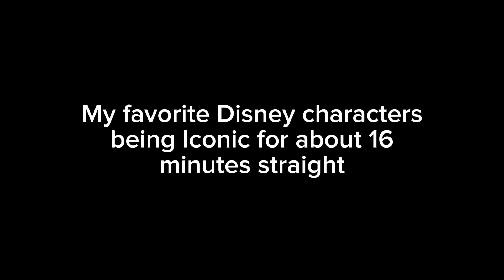My Favorite Disney Characters Being Iconic for about 16 Minutes Straight